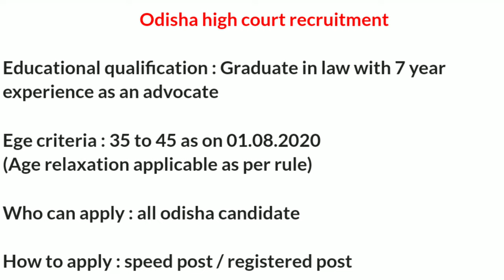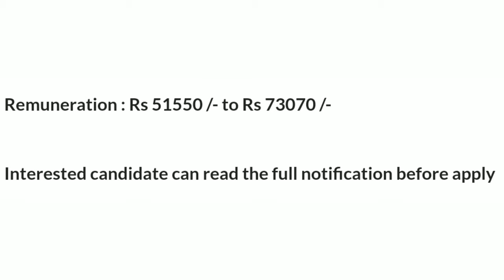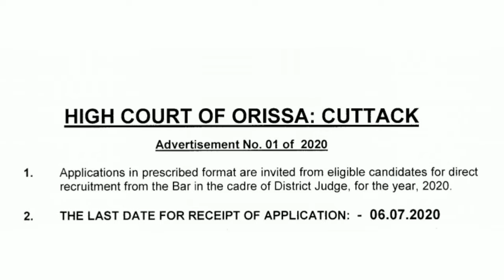Orissa high court recruitment 2020 big opportunity Latest govt job odisha job details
odishajobreporter,
fmmanoj,
odisha job reporter,
odisha job,
odisha job info,
ics tips,
odia space,
fm manoj,
laxmidhar sir,
govt jobs,